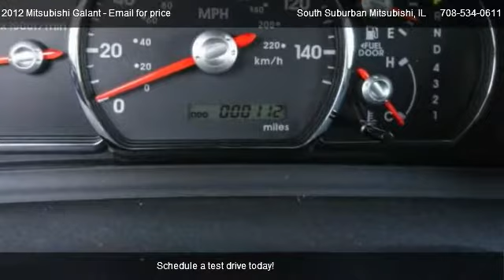Lowest Price | Mitsubishi Galant ES | South Suburban Mitsubishi